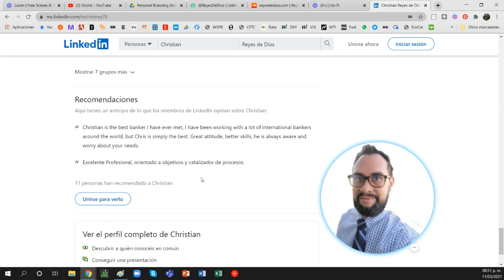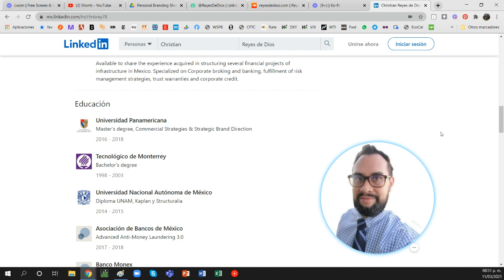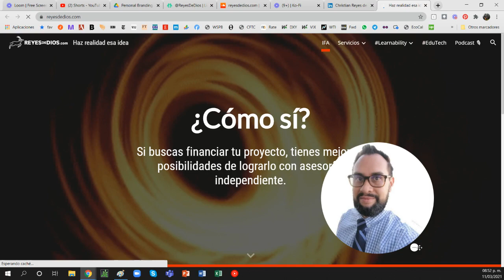Branding en Corto | LinkedIn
11. Crea tu portafolio, que es más que un currículum.